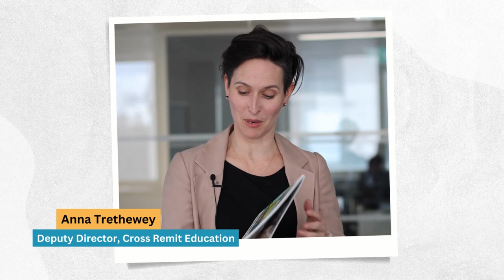World Book Day: Ofsted leaders on their early memories of books and reading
For this World Book Day, we asked our senior leaders Amanda Spielman, Lee Owston, Yvette Stanley, Alex Magloire and Anna Trethewey to tell us about their early memories of books, reading and being read to. Watch this short video to hear what they said.